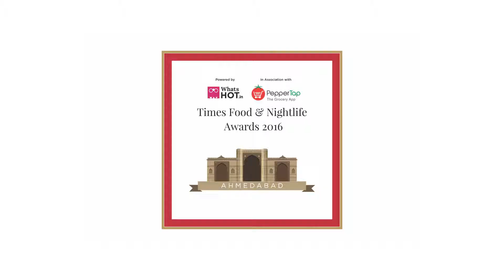The Chai Shop